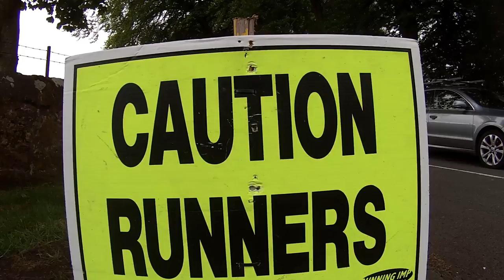Tour of Fife 2016 – Race 3 – Uphell Time Trial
This was the third in a series of five back to back races that make up the Tour of Fife.  Organised by Fife Athletic club, it includes different disciplines and distances.  The thing in common is that they are all challenging.  And, of course, the challenge increases day by day as fatigue builds up.

This was a time trial up the access road to the car park for the East Lomond.  The road is in good condition, single track with passing places.  It’s about 2.3km long and has an average gradient of 1:10.  It’s tough!  “Tourists” set off in pairs at 30 second intervals and run against the clock to the summit.

This was clearly going to be hard work, and the video shows all of the runners at various points in the ascent.  The remarkable thing is the differences in technique and pace.  But every single person performed at or above a level that they would expect of themselves.  Comparisons with others are quite meaningless in events like this.  It’s the individual against the clock.  The individual against themselves!